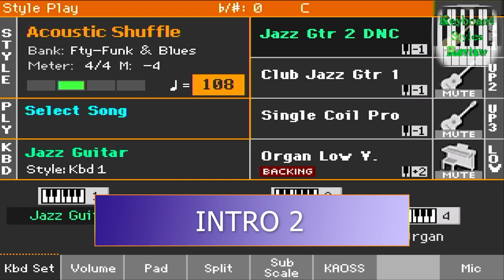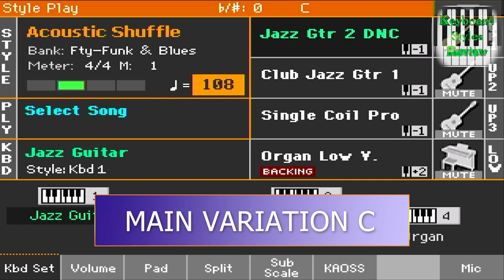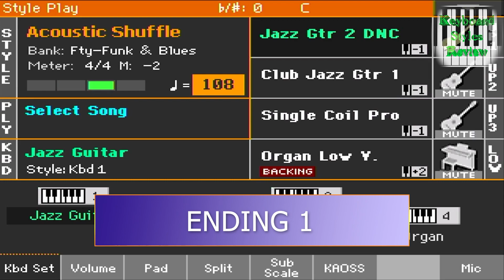KORG PA700 STYLE - FUNK & BLUES - Acoustic Shuffle